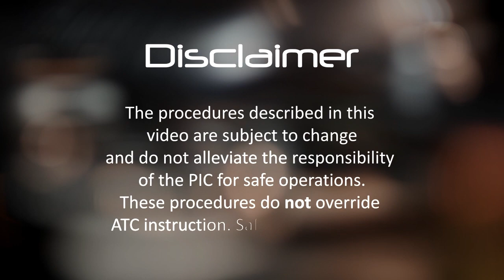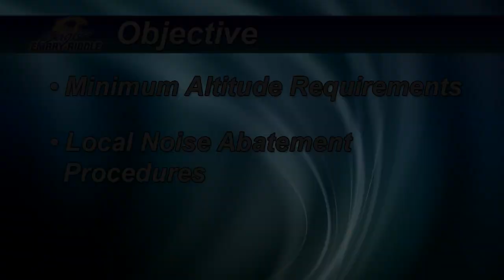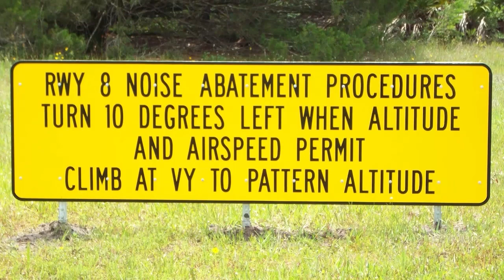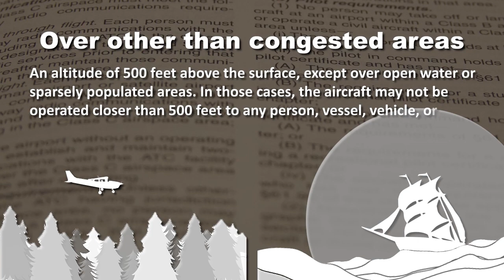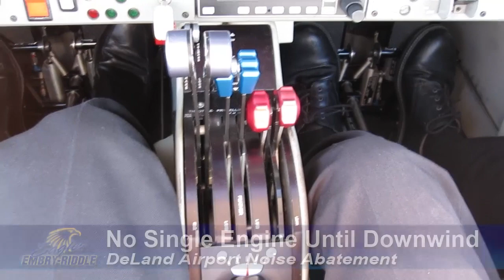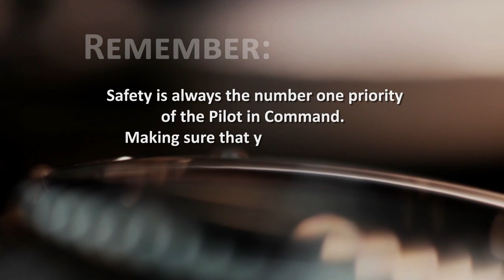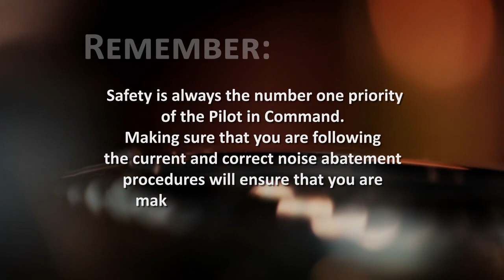Noise Abatement Procedures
(Originally Produced in 2011)